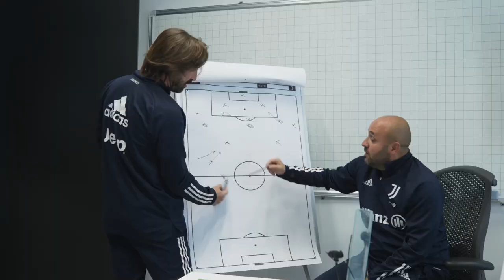ALL OR NOTHING: JUVENTUS | TRAILER UFFICIALE | AMAZON PRIME VIDEO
Tutto quello che credi di sapere sulla @Juventus è niente.
All or Nothing: Juventus, a novembre su PrimeVideo.